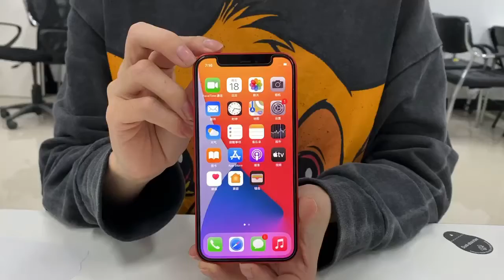2.5D AntiSpy Privacy Tempered Glass Screen Protector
See from 90 degree, the screen still very high clear, because we use the high transparency glue. Some privacy glass from the market, use the normal or bad quality glue, so it is too dark, looks very uncomfortable. So the high quality glue is very important.

If you turn left or right more than 35 degree, then into a black screen , so it keep your privacy from strangers around you. With this privacy glass, you can feel free to input your password in public, or browse your private files.